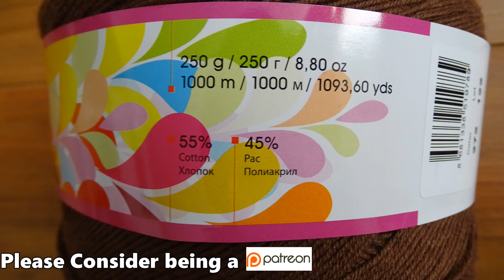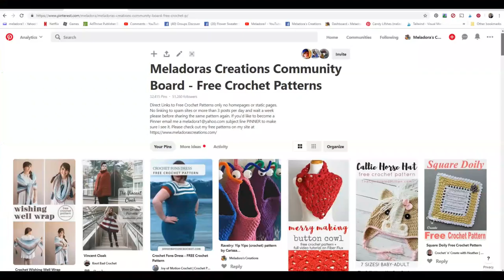Emerald Isle Butterfly Shawl - Crochet a Butterfly Shawl - Left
This shawl was made using one 1000 meter yarn cake. Find all info about the yarn I used on the site. This design however can be done using any isze yarn. this project grows the more you repeat the pattern, so just stop crocheting when it reaches your desired size.

I made a playlist for just the Butterfly shawls. Hope this makes it easier to find them all

You can find the book on Raverly from any butterfly shawl page.

Be sure to sign up for my weekly Email blast! I'll keep you updated on what's new from me.

Social Links

Facebook Groups:

Crochet Zone Public (for sale and free patterns here)

Crochet 4 the Masses (only free patterns and sharing)

I have a Patron channel set up where you can give as little as 1 dollar a month

0:00 Introduction
0:39 Supplies You'll Need
1:39 Row 1
2:21 Row 2
3:10 Row 3
5:42 Important TIPS
6:30 Row 4
10:15 Row 5
14:45 How to Mark Your Shawl
17:48 Row 6 (Repeat of row 4)
20:40 Row 7 (Repeat of row 5)
24:46 Saying Goodbye